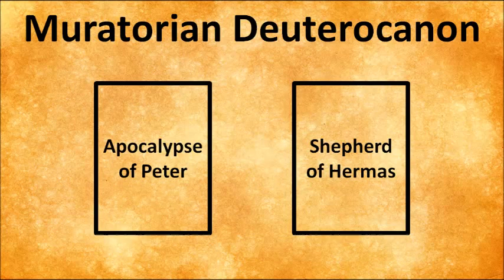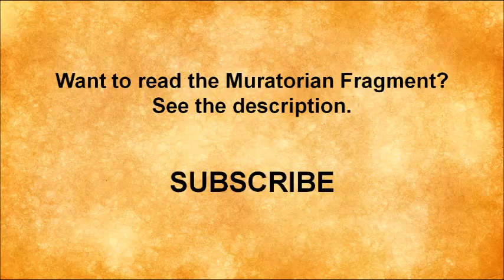Introduction to the Muratorian Fragment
The Muratorian Fragment was written around AD 170.  The complete work has been lost.  This fragment was found in Milan, Italy in the 1730s by Ludovico Muratori.  The fragment was named after him.

The most valuable part of this fragment is its list of books that were accepted as canon by the church in Rome.  It includes other information that is worth the read!

*Quotations from ancient writings might be paraphrased because many of them were translated in the 1800s.  I have done my best to keep this to a bare minimum.*